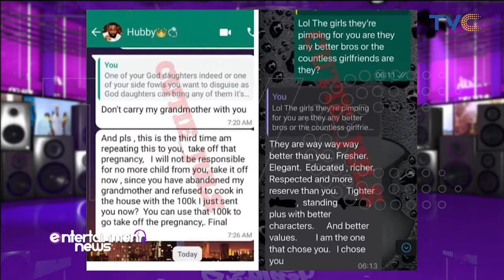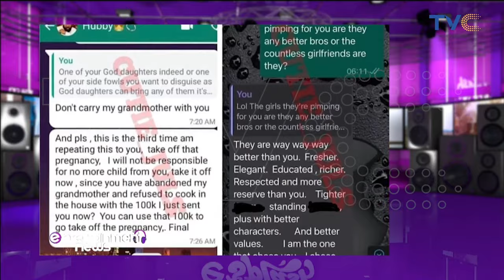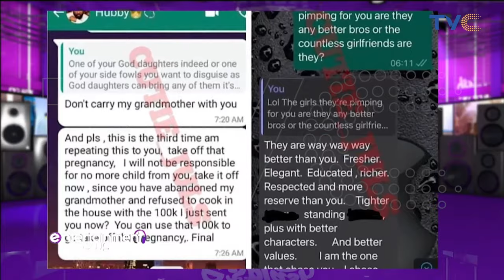It's A Challenging Time For My Family - Harrysong Reacts To Reports Of Marital Crisis With Wife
Popular Nigerian singer,  Harrysong, has reacted to reports of him having marital issues with his wife, Alexer.

The reports claimed that Alexer accused the singer of body-shaming her and also insulting her for giving birth to just girls. The couple has two daughters with Alexer currently pregnant with their third child.

In a statement released on his Instastories this morning, Harrysong appealed to his fans to respect his privacy as he wrote; ‘’this a challenging time for my family on the stories making round on social media of the marital problem my wife and I are having.''